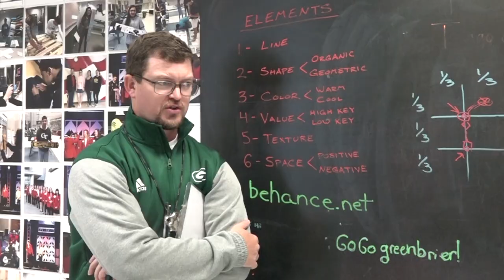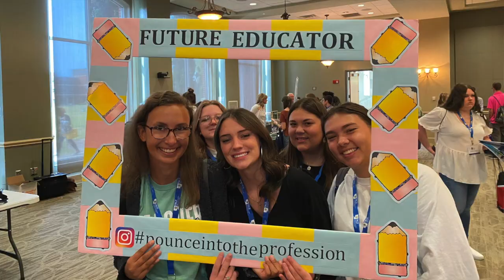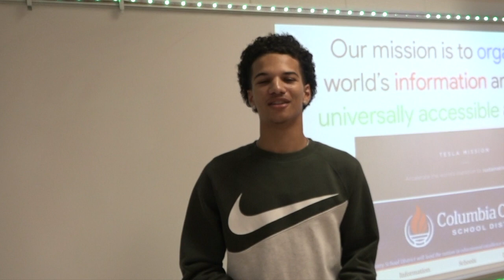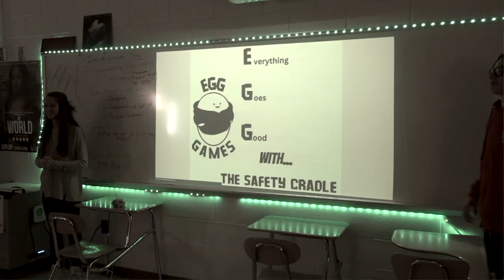GHS CTAE Pathways